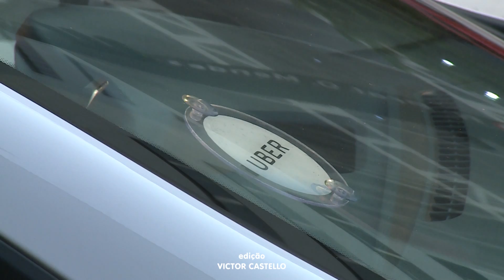STF não proíbe o uso de aplicativos particulares de transporte - Jornal da Vida - 13/05/19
O uso de aplicativos particulares de transporte não será proibido. Isso porque o Supremo Tribunal Federal julgou como inconstitucional leis que visavam restringir a utilização deste tipo de serviço. Veja na reportagem de Renan Nievola.